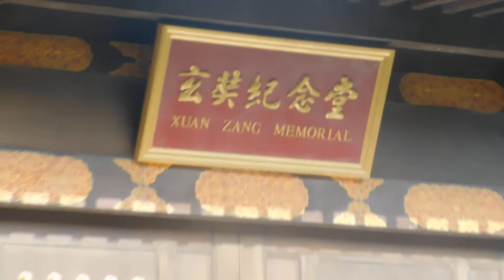XUANZANG MEMORIAL HALL FRONT GATE VIEW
XUANZANG MEMORIAL HALL FRONT GATE VIEW, BIHAR, NALANDA DIST. INDIA